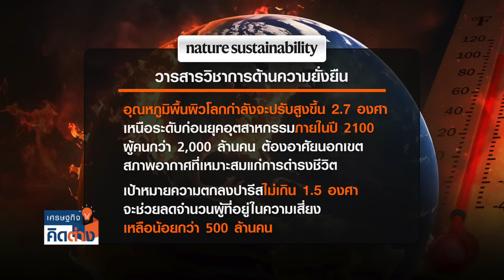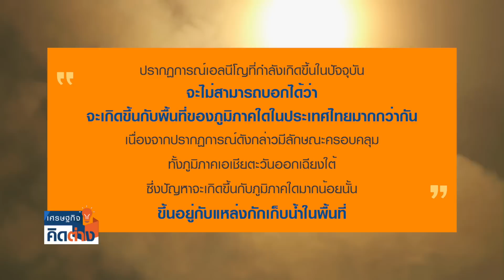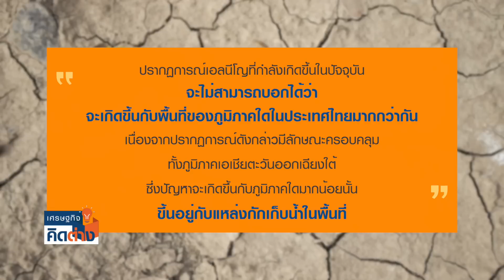“เอล นีโญ” ต้องเร่งแก้ไขหรือทำใจสูญเสีย? | เศรษฐกิจคิดต่าง | 03-06-66 (FULL)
ไทยกำลังเผชิญกับปรากฎการณ์ “เอล นีโญ” ทำให้เกิดภัยแล้งและน้ำน้อย ส่งผลกระทบต่อการทำการเกษตร มีข้อเสนอแนะในการแก้ไขปัญหาหลายส่วน แต่ก็เป็นเรื่องยากที่จะประสบผลสำเร็จ

พบกับรายการ “เศรษฐกิจคิดต่าง” เวทีนี้ไม่มีคนผิด ทุกความคิดมีความหมาย กับคุณโมไนย เย็นบุตร และคุณฐิติกร ทิพย์มณเฑียร ทุกวันเสาร์ เวลา 14.00–14.30 น. ทาง TNN ช่อง 16

ทันโลก ทันเศรษฐกิจ ทันทุกความจริง กับ TNN ช่อง 16 สถานีข่าวที่ถือหลักการของการนำเสนอข่าวตรงประเด็น รวดเร็ว ถูกต้อง แม่นยำ และเป็นกลาง โดยทีมข่าวมืออาชีพ